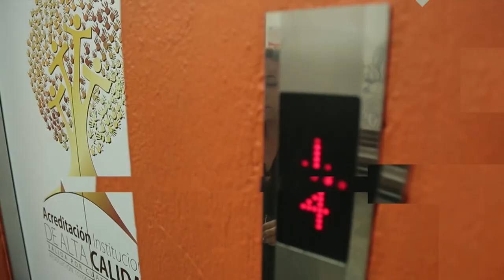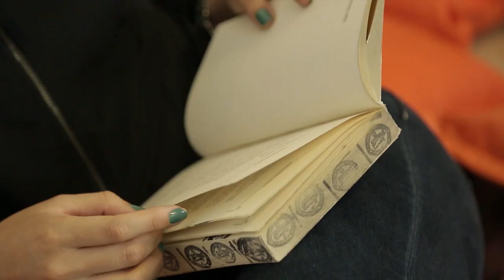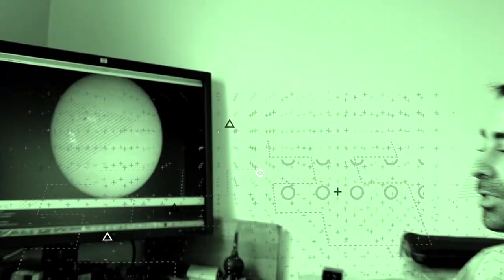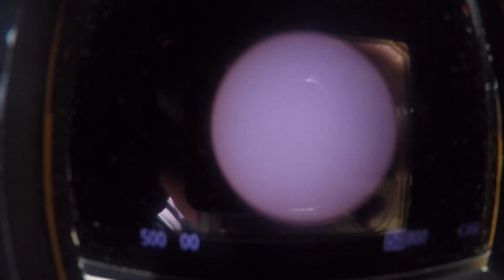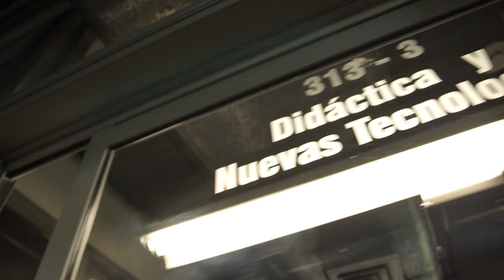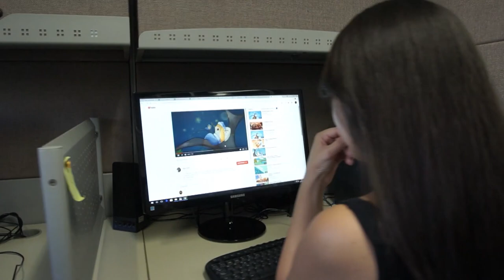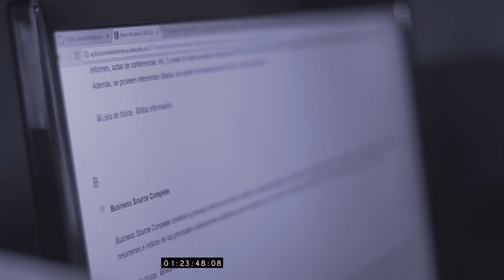FTW: For The Win. [Capítulo 13] Telemedellín